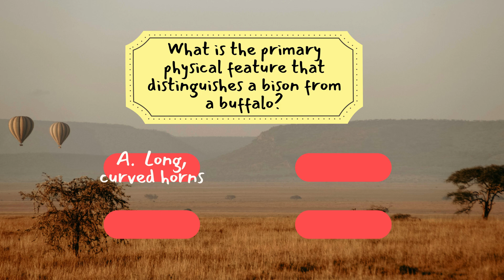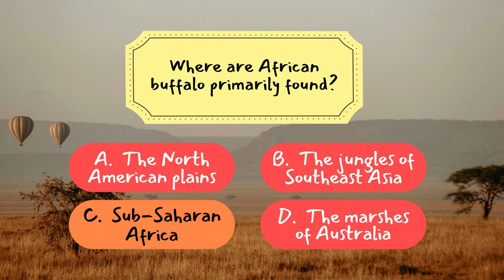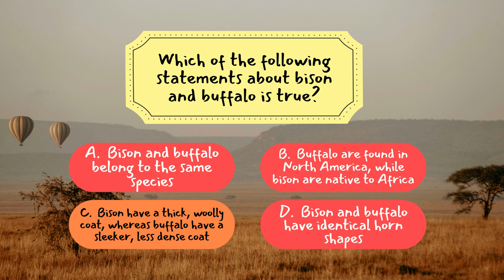Bison vs. Buffalo: The Biggest Misunderstanding in Zoology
Bison vs. Buffalo: Have We Been Saying It Wrong This Whole Time?! 🤯

You’ve seen them on postcards, in Western movies, and maybe even roaming the plains — but are they really buffaloes? 🧐 Or have we all been calling them by the wrong name this entire time? Spoiler alert: One of these animals is the victim of a centuries-old identity crisis! 🤯🐂

In this video, we’re breaking down the differences between a bison and a buffalo; from their looks to their habitats and even their legendary histories. 🏞️ By the end, you’ll never mix them up again (or at least, you’ll know why everyone else does! 😉). Let’s settle this once and for all!

Timestamps:
0:04 - Bison Versus Buffalo
2:00 - What's the Difference?
2:27 - The True North American Giant
3:34 - The Buffaloes: Masters of the Savannah and Grasslands
5:12 - Habitat and Distribution
6:59 - Social Behavior
7:02 - Strength and Physical Abilities
8:09 - The Undisputed Heavyweights
8:27 - Trivia Time: What Did You Learn?